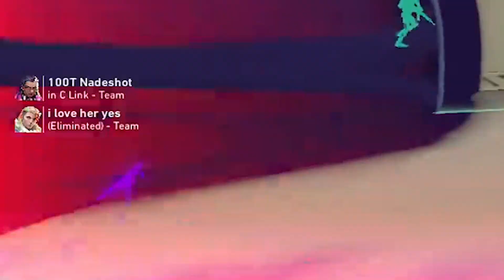CARRYING MY FUTURE BOSS IN VALORANT RANKED! ft. 100T Nadeshot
Find a list of my very own Community-based CS:GO servers